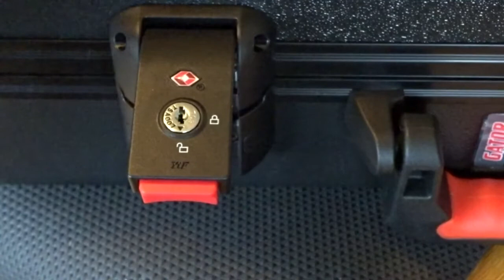GEAR REVIEW: Gator TSA ATA Electric Guitar Case - Keep Your Axe Safe!